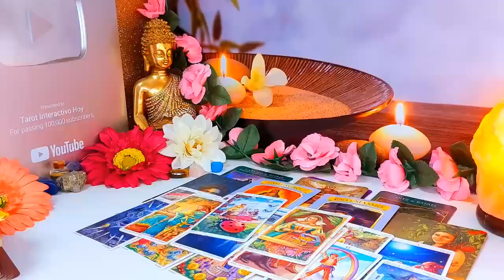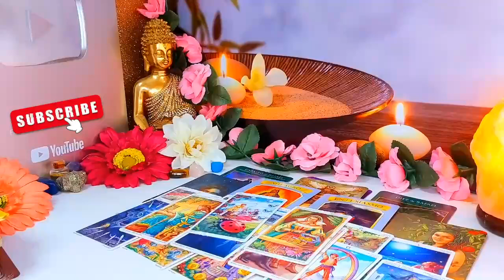SAGITTARIUS😡THIS IS THE LAST TIME I’M DOING THIS READING…😡THEY’RE SCARED SH!TLESS🥺OCTOBER 2024 TAROT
Sagittarius Love
Sagittarius 2024
Sagittarius today
Sagittarius OCTOBER
Sagittarius 2024